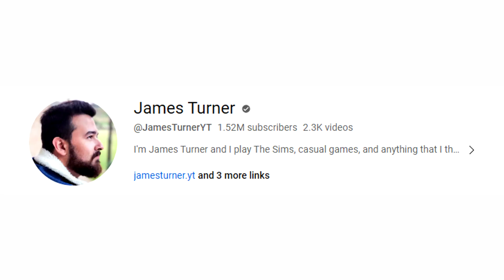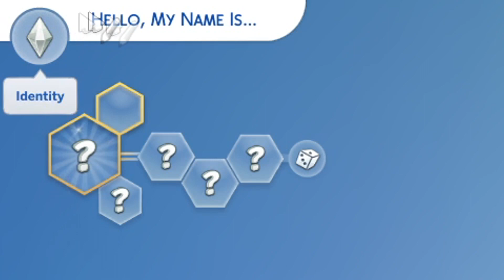Sims 4 - RAGS TO RICHES - The Making of Ariel Balut (Filipino Gameplay)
Bilangin niyo kung naka ilang 'ayan' ako sa video na ito